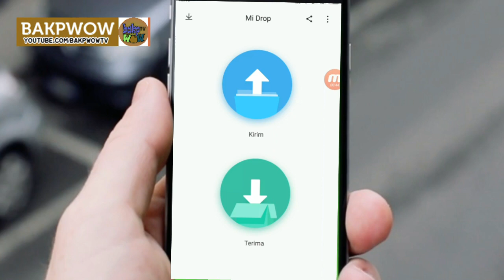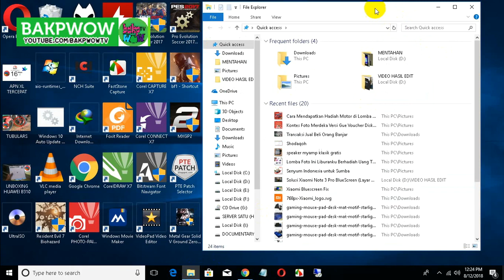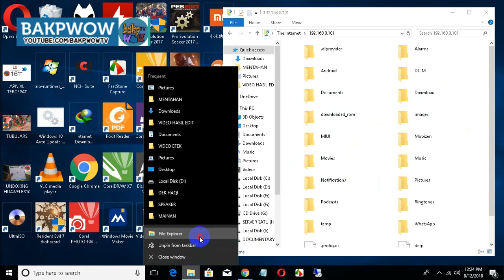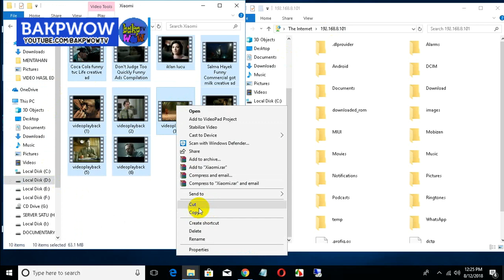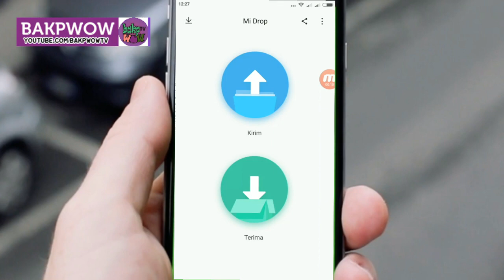Cara Transfer File Dari Komputer Tanpa USB Dengan MiDrop